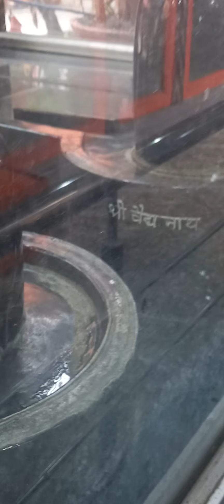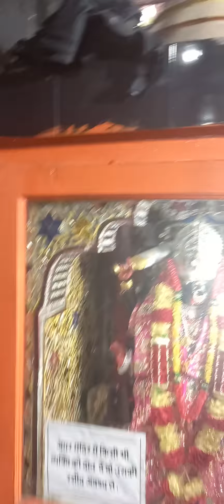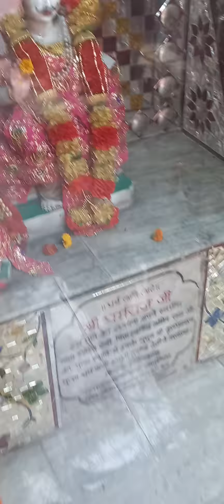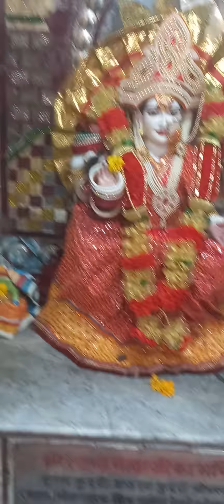ShivMarket Shiv Mandir .Jammu ..Part 1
This Is Shiv Market Shiv Mandir , Near Jammu Railway Station,  Opposite Vaishnavi Dham Hotel  (Part 1)